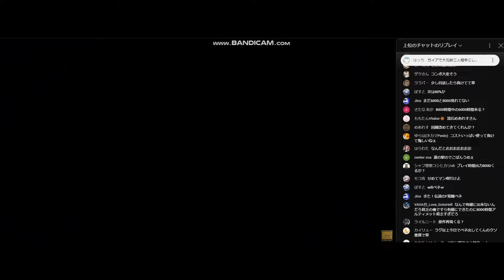【タイマン４先】チャット欄で大喧嘩してて草ァ！怒りのタイマンバトルが今...始まる！！！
どうも、大元帥です。
今日の一言：戸愚呂１２０％